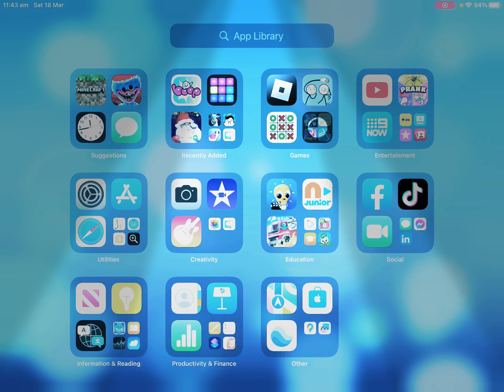Wow 🤩 I played beat pro maker on my iPad like insane right